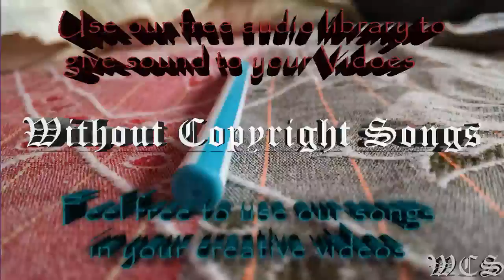Vexento Masked Raver WCS Release